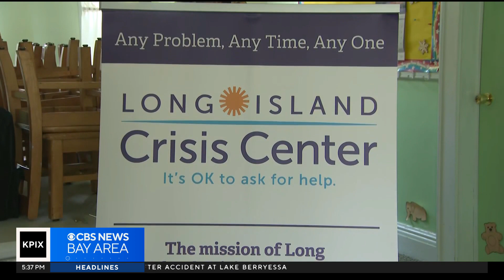988 Suicide and Crisis Lifeline marks one-year anniversary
Bradley Blackburn reports on new survey showing that many people are still unaware of the 988 Lifeline a year after its launch (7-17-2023)